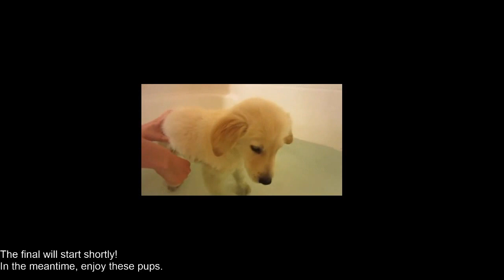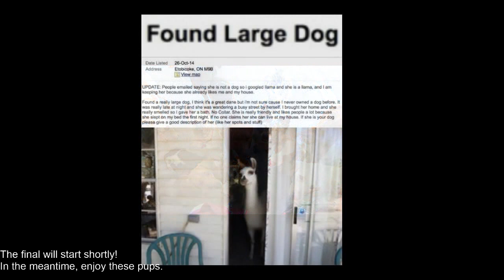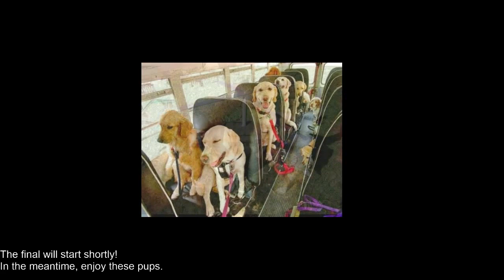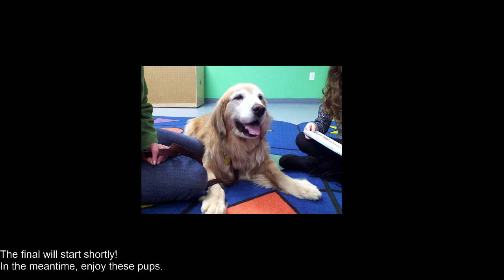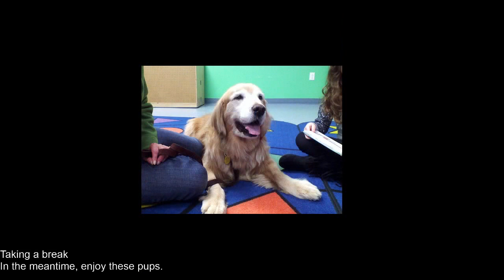The HH Cup Final - Butterfly Minors v Monkey Gamers - 1 / 2